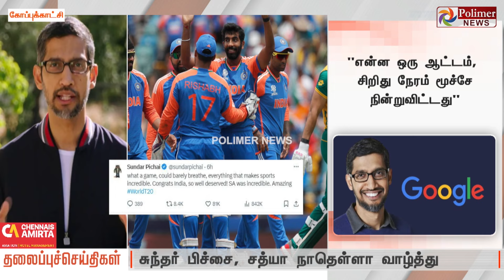Today Headlines - 30 June 2024 | காலை தலைப்புச் செய்திகள் | Polimer News